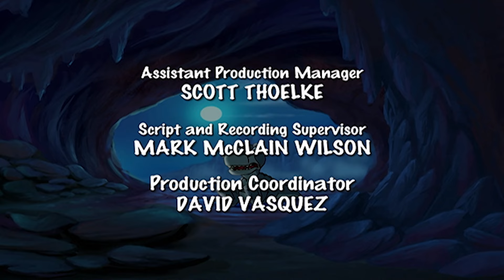¿Los dinosaurios siempre son lo que aparentan? | En Busca Del Valle Encantado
Los chicos creen que Doc, un cuellolargo de mayor edad, llegó para expulsar a Mordelón del Gran Valle, cuando este, repentinamente aparece.

En una era muy lejana de volcanes en erupción y peligrosos movimientos de tierra, un pequeño Apatosaurus (en la película, un cuello-largo) llamado Piecito (Pie Pequeño en algunos países de Hispanoamérica) se encuentra de pronto teniendo que sobrevivir por sí mismo. Es la única cría de su manada, compuesta por su abuelo, su abuela y su madre.
Durante «la gran sacudida» (un terremoto), su madre muere luego de enfrentarse a un Tyrannosaurus rex (en la película llamado Diente agudo o Diente filoso en Hispanoamérica).

Piecitos parte entonces en busca del legendario Gran Valle y por el camino, que su madre le había indicado antes de morir, conoce a otros cuatro jóvenes dinosaurios que se unen en su búsqueda: el bocazas (Saurolophus) Ducky (Patito en algunos países de Hispanoamérica), la tres-cuernos (Triceratops) Cera, el cola-de-púas (Stegosaurus) Spike (Púas en la primera película y su nombre original en el resto de las películas) y Petrie (pronúnciese «Petri»), un volador (o pterosaurio, aunque estos animales no fueran en realidad dinosaurios sino un grupo aparte).

Es un viaje lleno de sorpresas y peligros en el que la pequeña pero valiente pandilla tendrá que enfrentarse a los más temibles depredadores y a innumerables desafíos, para descubrir nuevas lecciones de vida y la importancia de trabajar en equipo.